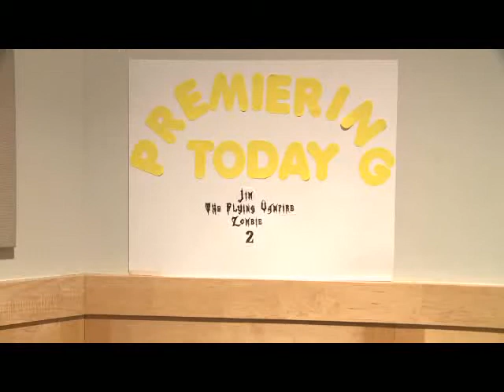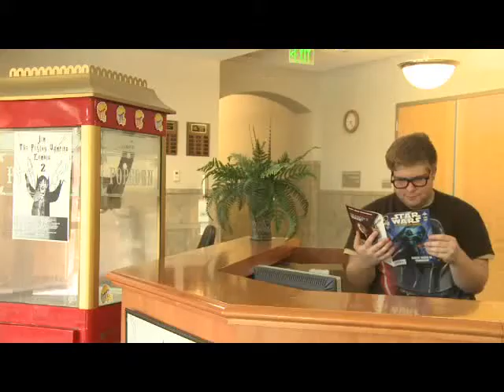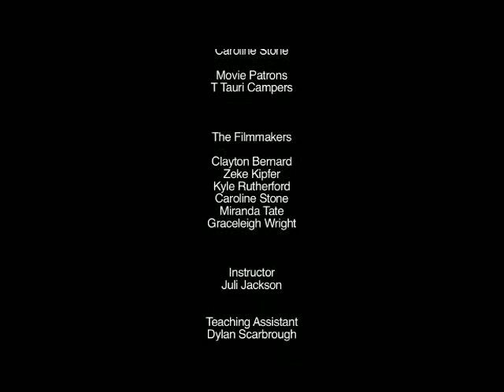Movie Mania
A short narrative video created in 3 1/2 days at the T Tauri Movie Camp in Batesville, Arkansas. Some folks will go to ANY LENGTHS to see a movie (and some don't have to).